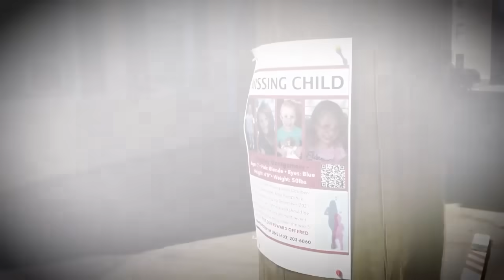VERDICT: TN v. Annette Harvey - Murder Between Mothers Trial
Jury finds AnnetteHarvey GUILTY of murder in the fatal stabbing of her longtime friend RobinLeonard.

The jurors deliberated for under 3 hours in the MurderBetweenMothersTrial.
Sentencing is set for May 1.

00:00 Jury has reached a Verdict
04:22 VERDICT
20:02 Sentencing Hearing Info
20:20 Expert Analysis
24:34 Family Reacts to Verdict

CourtTV Did the jury get it right? ⚖️